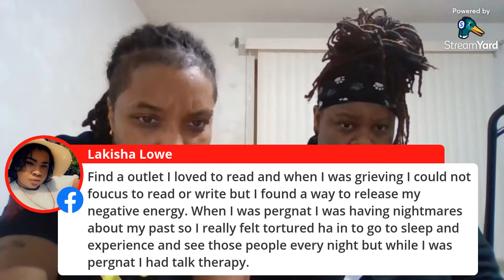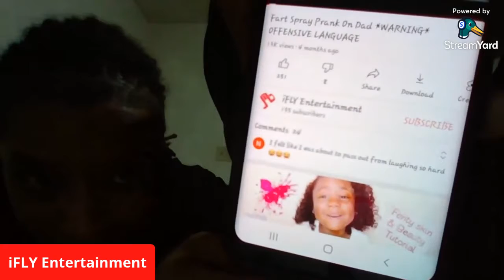Don't Keep Sweeping Ish Under The Rug... LET'S TALK ABOUT IT!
Tonight we discuss on situations where issues are being swept under the rug and not addressed. Our podcast is a place for those that need an outlet and a safe space where you can vent openly/anonymously. Remember that your story is not your own and you can help someone else. ANY NEGATIVE COMMENTS WILL NOT BE TOLERATED.

Also, follow our guest speaker on IG @kishas_weightlossjourney

Stream Shandell's NEW SINGLE "Lemonade" on ALL platforms

       iFLY Entertainment
       Avia Cassini
       Lakeysha Kool Laskey